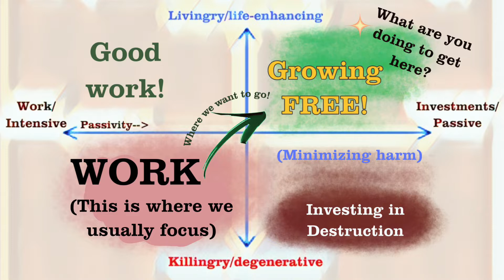Really want to make a living as a farmer, artist, or activist? Then WORK LESS.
“Profitable farming” and business gurus say if you aren’t making a living, it’s your own damn fault and you just need to WORK HARDER. In 40 years around farming I’ve never seen that work. The real key to success is to work LESS.